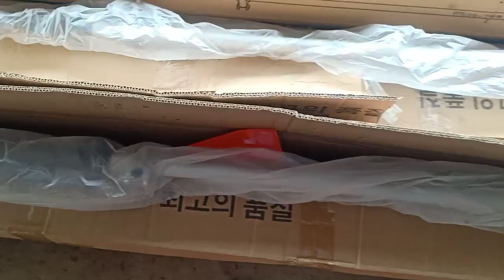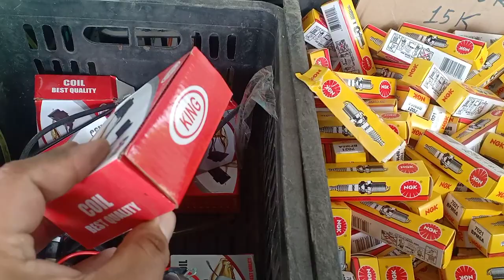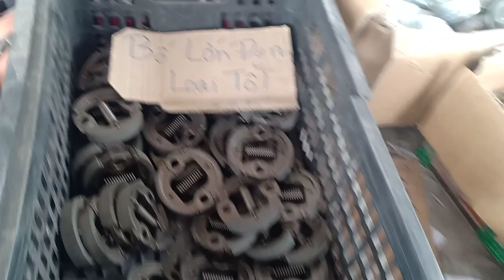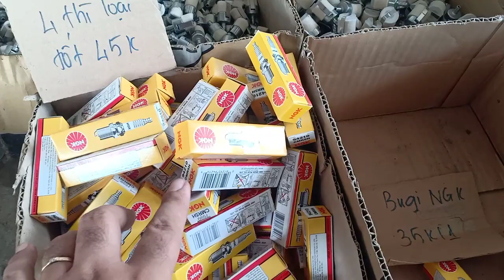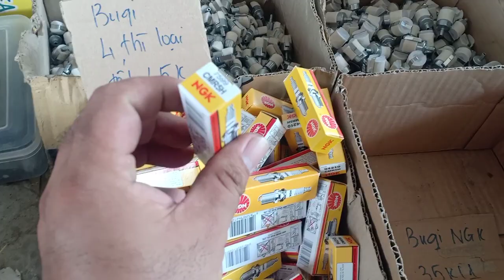4/5 buổi trưa máy cắt cỏ khui thùng. phụ tùng thay thế máy cắt cỏ. zalo 0946 626 585